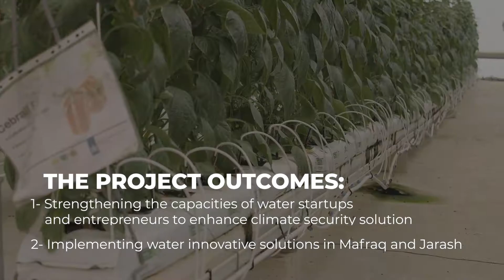Micro-, Small and Medium-sized Enterprises Day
UNDP Jordan with Sida are working to empower Micro-, Small and Medium-sized Enterprises to implement innovative technologies in the water sector